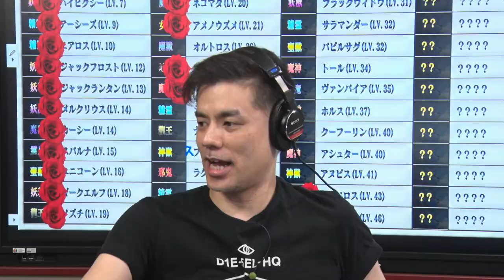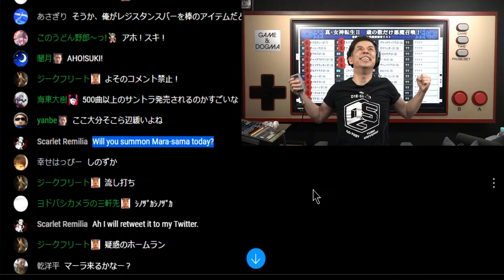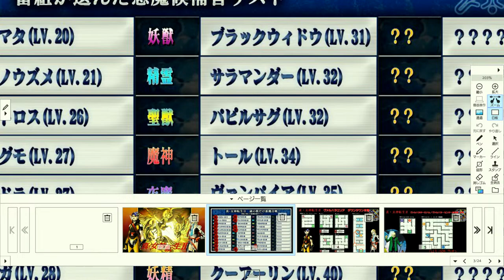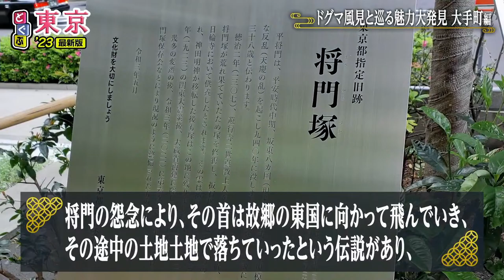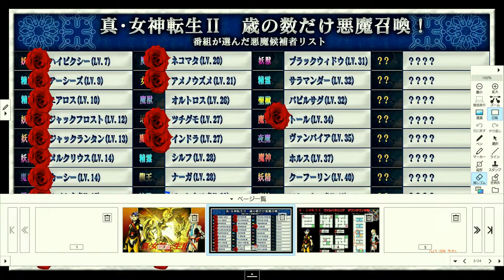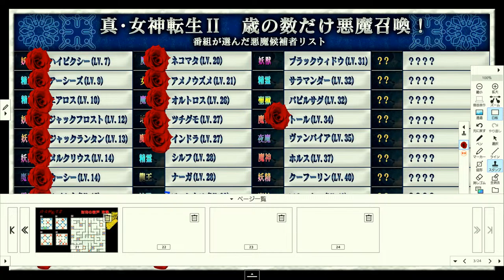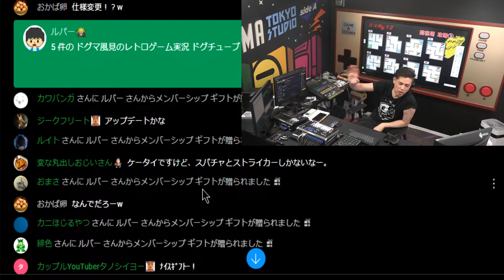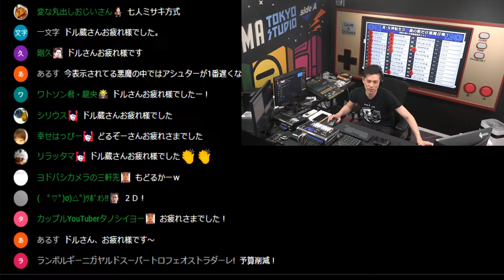真・女神転生2 クリアまで4（Shin Megami Tensei2 Long Play4）【真女神転生2（メガテン2）スーパーファミコンゲーム実況】真女神転生2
【この動画のあらすじ…】
国津神〝ヒルコ〟の話によれば、
かつて復権を狙った国津神がヘブライ神族の甘言に乗ったことで、
天津神ともども地下世界に封印されたうえ、守護神〝将門公〟の御体が６つに引き裂かれてしまった。
だが、国津神は引き裂かれた部位の大半を密かに確保しており、
すべて集めて将門公を復活させることができれば、地上の混乱が治められる希望があるという。

そして、ドグマは各地に旅立ち、将門公の御体を全て回収。
邪教の館にて肉体を復活させ、
最後にヒルコが隠し持っていた御魂を収めたことで、ついに将門公は復活を遂げた。

そして、ドグマたちは天津神が封印されている岩戸に訪れる。将門公は岩戸の封印を解除し、
ドグマに復活の礼として自らの刀を授けると、英気を養うために〝金剛真界〟へと向かった。
これに続いて、ドグマが岩戸に封印された天津神たちを解放すると、国津神と天津神は和解。
大和神族の神々も傷ついた体を癒すため、金剛真界に旅立つのであった。

ドグマが地上に帰還すると、
ザインが放送を介してファクトリーの正体を暴露している場面に遭遇。
ファクトリーは労働力を確保するための強制収容所にすぎず、このままでは犠牲者が増えるばかりだと。

そして、ザインはドグマに助力を頼みつつファクトリー解放に向かい、それを追うことに。
収容所を訪れたドグマとザインは囚われた労働者たちを解放しようとするが、人々の様子がどうもおかしい。
やがて、二人は監視塔から聞こえる妖しげな歌声が原因ではないかと思い至る。

監視塔では、魔王〝ベルフェゴール〟が番人として待ち受けており、
一足先に駆けつけたザインが返り討ちに遭っていた。
一進一退の攻防の末に撃破すると、ベルフェゴールはドグマの〝底知れぬ強さ〟に驚愕しつつ息絶えるのであった。

【ドグマ風見が真・女神転生ⅡをLiveでクリアまでプレイします】
※この番組は株式会社アトラス様に許諾を得て放送しております。

【真・女神転生 シリーズ30周年リアルイベント】
2023年5月5日・6日の2DAYS、
「真・女神転生 30周年感謝祭 in KT Zepp Yokohama」を開催！

ハード ：Nintendo Switch™ ONLINE
ジャンル ：RPG
オリジナル発売日 ：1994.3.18
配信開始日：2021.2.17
プレイ人数 ：1人
価格 ：月額

【チャプター】
00:00 番組スタート
5:15　Twitterキャンペーン
9:15　ゲームスタート
26:20　世界ふしぎ発見
29:10　オオナムチ　こうのみぎうで
1:10:50　マイティソー　ラブアンドサンダー
1:20:50　カオス風見　こうのくび
1:57:10　真・女神転生　レーザーディスク
2:21:20　大事な麹町が
2:29:25　給食の話
3:00:10　プリンシパティ●
3:21:30　●トール●
4:07:30　迷ってるオオヤマツミとドグマ
4:10:25　脱出　こうのみぎあし
4:13:50　休憩
4:26:20　食事
4:34:20　さ　から始まる食べ物
4:58:35　東京どぐぶ　VTR
5:11:05　ゲーム再開
5:23:20　仲間将太さんコメント　ドグマ風見　LAへ？
5:32:50　未クリア
5:35:55　真・女神転生ライブ　2023/7/1
5:43:20　ヒゲ
5:45:30　電気が苦手なドグマ風見
5:48:10　トラウマの原因★
5:54:35　双葉社の攻略本
5:55:15　こうのどう
6:07:30　テレビで1.2倍速
6:13:55　コードブレイカー
6:21:20　休憩
6:34:20　昔のアニメ•映画
6:41:05　山城新伍もニンマリ
6:46:50　ゲーム再開
6:59:20　東京タワー
7:17:00　●オルトロス●
7:30:55　スクナヒコナも迷ってた
7:34:35　こうのひだりあし
7:37:45　ボス戦　サルタヒコ
7:41:05　こうのひだりうで
7:50:05　将門公　合体
7:59:10　YouTubeの枠について
8:02:45　将門公　復活
8:10:00　ご褒美　たいようのピラー
8:13:20　将門公と縁のないドグマ風見
8:25:05　レアアイテムガチャ
8:39:45　ファーガソンの剣
8:48:55　ツクヨミ（えらそう）
8:50:50　タケミカヅチ（無礼）
8:52:15　アマテラス（協力）
8:58:05　タヂカラオ（好い人）
8:59:40　オモイカネ（コナミ）
9:08:10　お礼は言葉のみ
9:12:25　休憩
9:34:35　ゲーム再開
9:36:50　視聴者　年齢
9:39:05　車いすの男　鑑定機能
9:44:30　ザインの決断
9:53:50　SDGsへの返し
10:05:50　ザインと収容所へ
10:11:05　ゴウ•ミフネ
10:16:00　ディビジョン
10:27:20　監視塔
10:32:35　メンバーシップギフト祭り
10:50:45　喉がやられてきた
11:21:10　ボス戦　ベルフェゴール
11:28:30　セイレーン